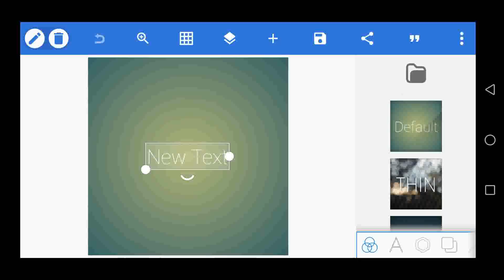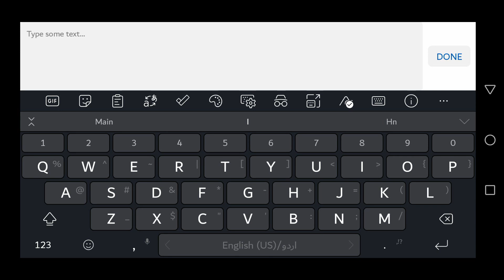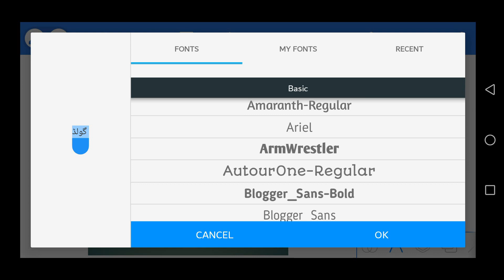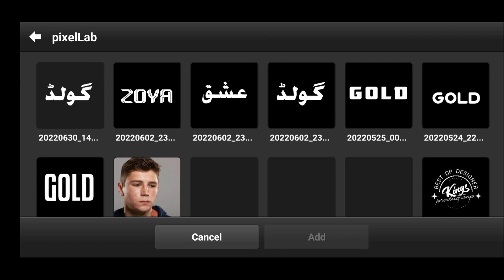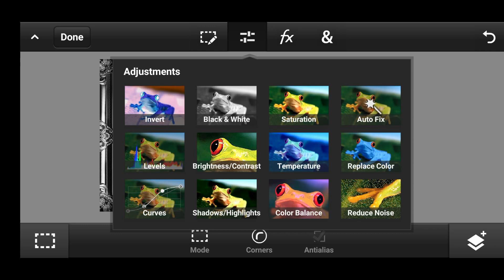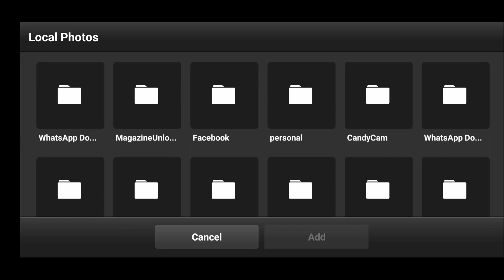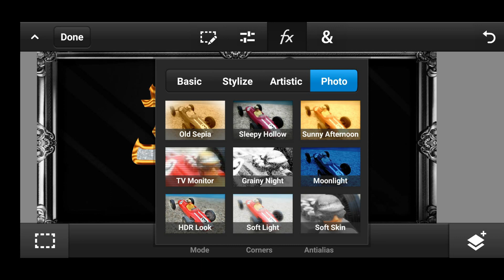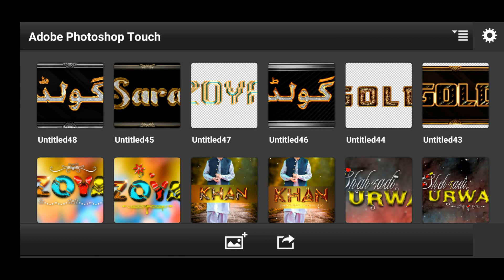Urdu gold Glass font ||3d font dp editing by phone, pixellab pstouch , photoshop cc , pc cc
URDU golden glass font dp editing , yellow glass font black glass font , best glass font , top glass font , trending  glass font  ,

others best videos ( must watch )
(1) pngs
3k+ png pack ultra 2020 free || for picsart dp editing & photoshop overlays , download all 1 click
(2)
(3)
(4)
(5)
Creative vector logo do || face logo || Picart dp editing (VERY EASY) like a professional on the phone
(6)
glass font cover dp editing || 2020 new glass font cover size photo editing, pixlab & ps touch